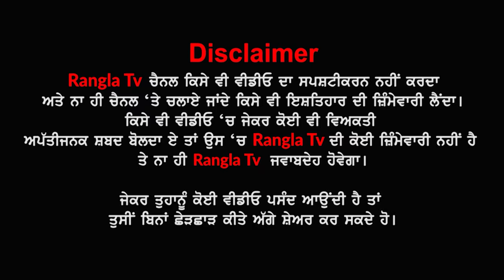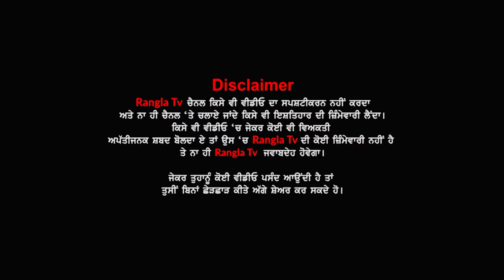ਕੈਮਰੇ ਨੇ ਖੋਲ੍ਹੇ ਬੱਚੀ ਨਾਲ ਵਾਪਰੀ ਘਟਨਾ ਦੇ ਰਾਜ਼ | Moga Gobindgarh Basti | Rangla Tv